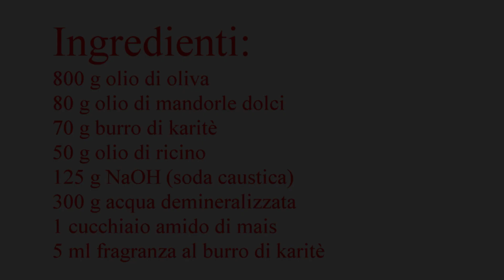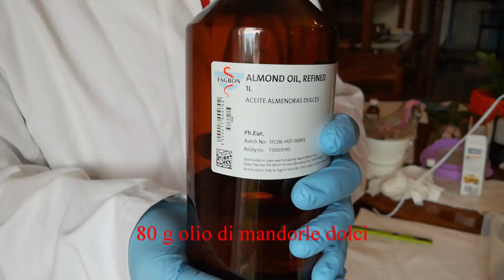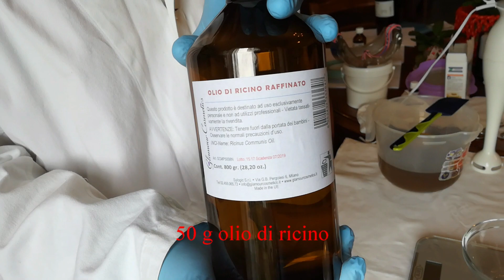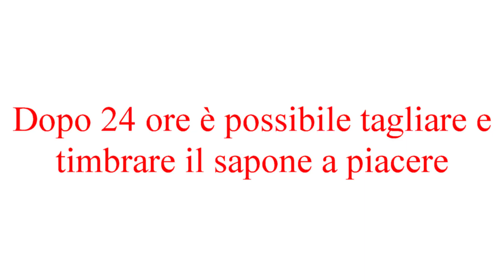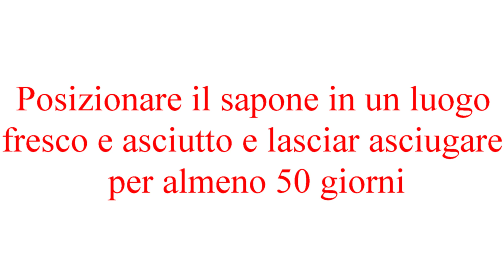Sapone Burro di Karitè - Saponi Naturali Fatti a Mano in Casa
Come fare il Sapone Burro di Karitè in casa. Tutorial ricetta. Sapone nutriente ed idratante.
Ingredienti:
800 g olio di oliva
80 g olio di mandorle dolci
70 g burro di karitè
50 g olio di ricino
125 g NaOH (soda caustica)
300 g acqua demineralizzata

Al nastro:
1 cucchiaio di amido di mais
5 ml di fragranza al burro di karitè

Per realizzare questo sapone ho utilizzato alcuni ingredienti comprati dai siti di cosmetica "Aromazone" e "Glamour Cosmetics". E' possibile comunque utilizzare anche ingredienti comprati in supermercato o su Amazon.
Stampo rettangolare per sapone e taglierina
Frullatore ad immersione/Minipimer
Acqua demineralizzata
Soda Caustica
Olio di Oliva
Amido di mais
Olio di Mandorle Dolci
Burro di Karitè
Olio di Ricino